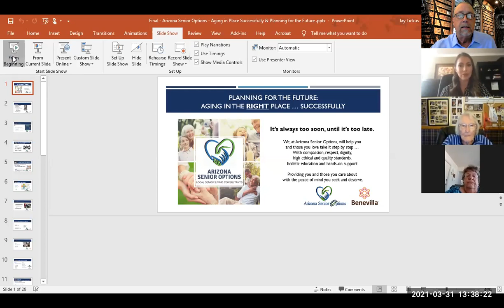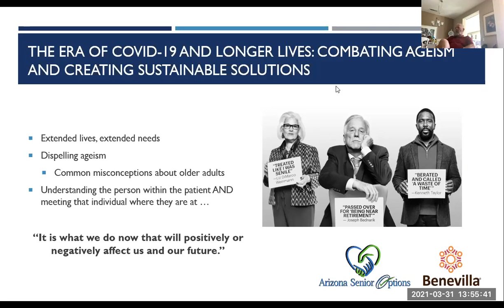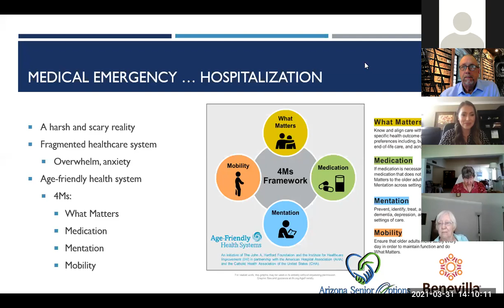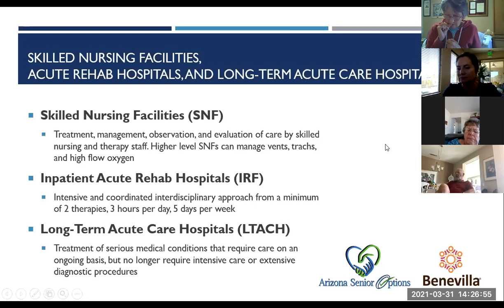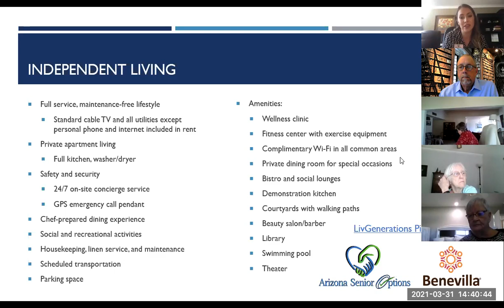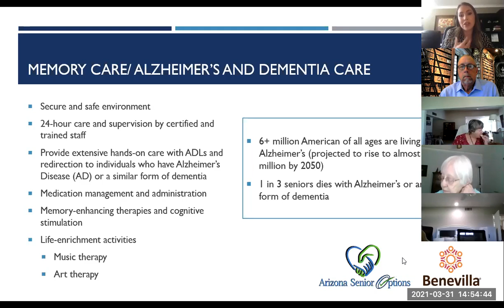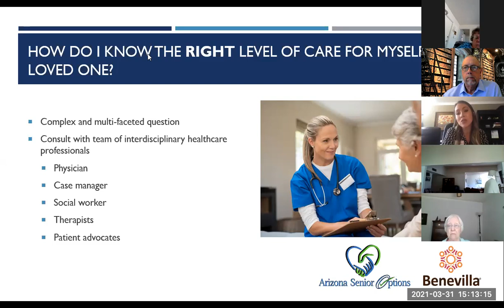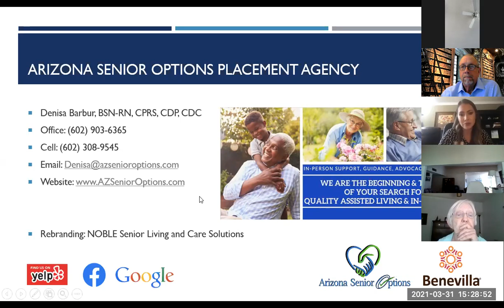Benevilla Virtual Educational Workshop - Planning for the Future: Aging in Place Successfully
Benevilla hosted their Virtual Educational Workshop titled “Planning for the Future – Aging in Place Successfully" with placement expert, Denisa Barbur from AZ Senior Options who discussed how to start a conversation on planning for the future.

When living alone is no longer an option, finding the right place for yourself or loved one can seem an impossible task.  Learn the importance of asking for help and discover the home and community-based resources available to support you during this trying time.  What services do senior placement agencies offer.  Is a group home the right fit?  What is the difference between Assisted and Independent Living Facilities?  These are just a few of the questions faced when living at home independently is no longer an option.

This is the PowerPoint presentation from this FREE virtual educational workshop via the Zoom online platform Wednesday, March 31st from 1:30PM until 3:00PM.

This workshop is part of the yearlong Benevilla C.A.R.E.S. “Virtual Educational Workshops” Series.   Each workshop features carefully selected professionals who can answer your questions and provide guidance and resources you may need to prepare for senior life changes, especially during the COVID-19 pandemic.